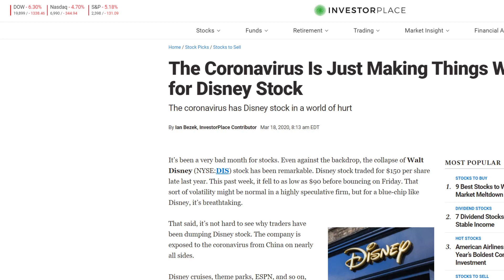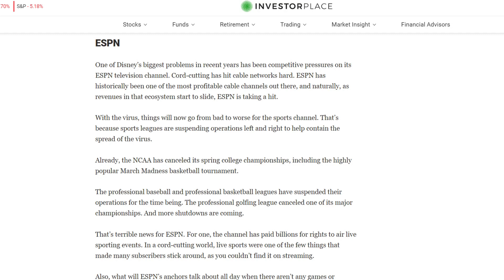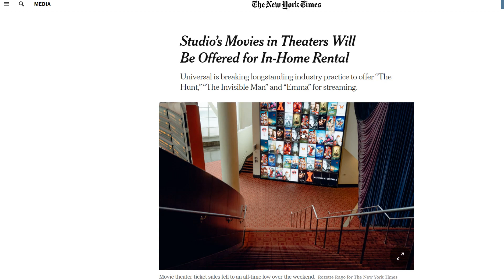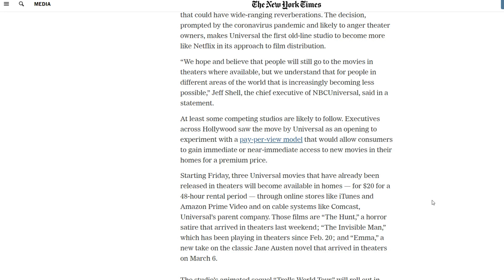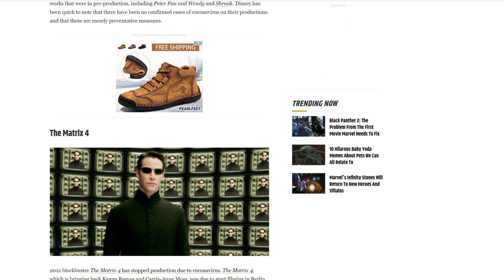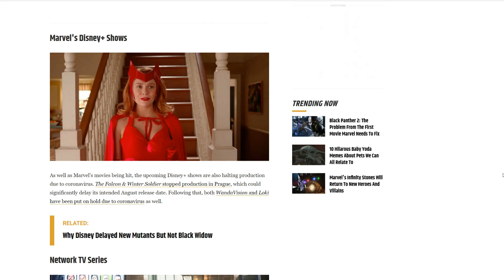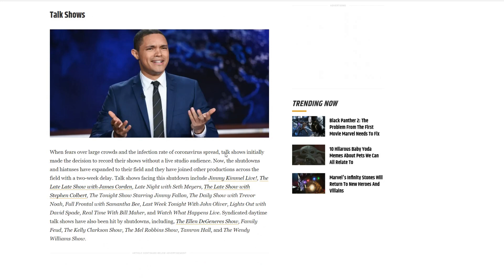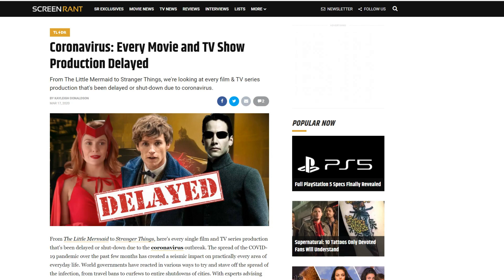Disney stock hits historic LOW! Hollywood may never recover from this!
Disney stocks have hit another new low! They're so desperate to fix things, that it may take some drastic measures to save them. Will they release Black Widow on Disney Plus? Also, we have some new information on whats going on with the industry.